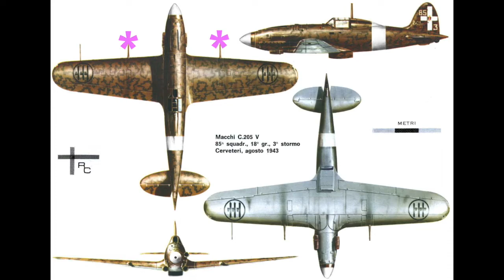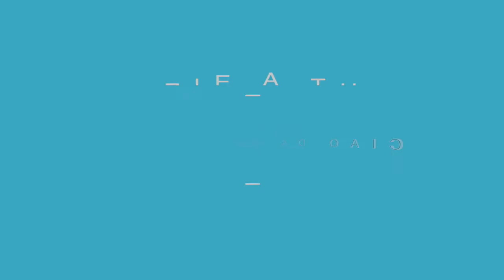Il Macchi MC-202 detto Folgore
Il miglior aereo italiano usato  in massa